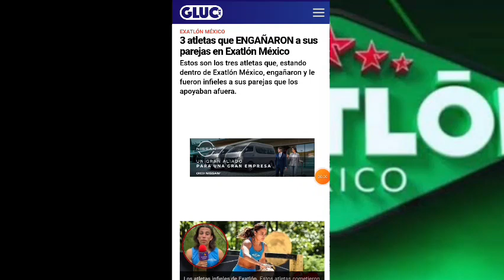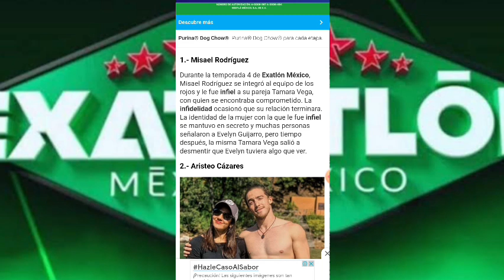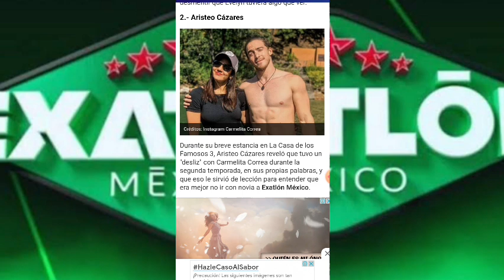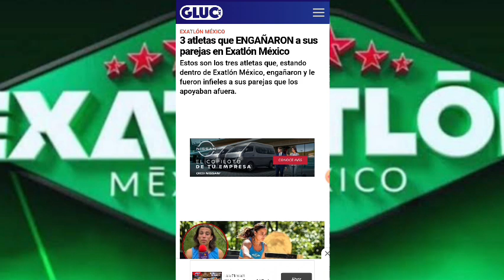3 ATLETAS QUE FUERON INFIELES EN EXATLÓN MÉXICO 🔴🔵🇲🇽